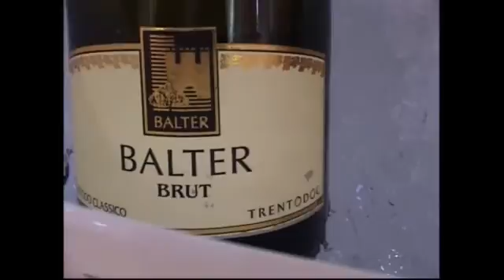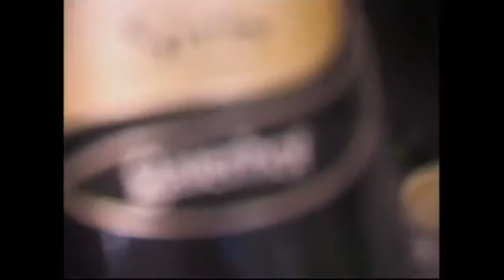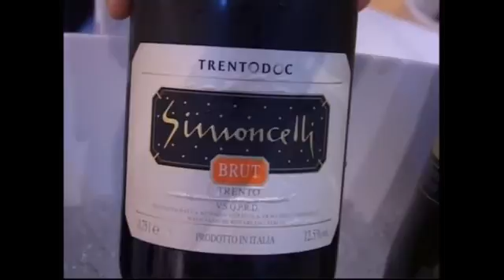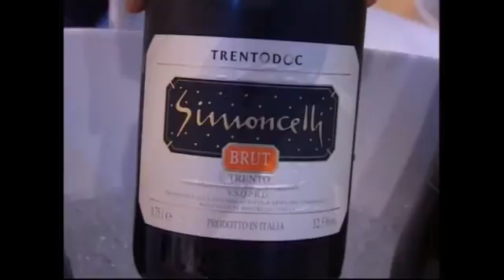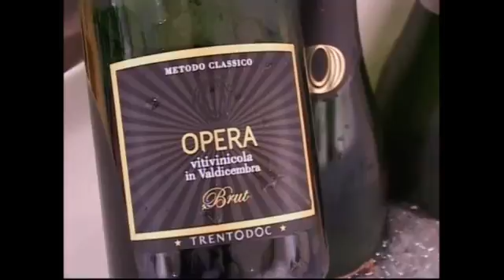Trentodoc, il punto di Enrico Zanoni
Negli ultimi anni, secondo l’Organisation Internationale de la Vigne et du Vin, è cresciuta esponenzialmente la produzione di bollicine, di pari passo con i consumo. Il commento del presidente dell'Istituto Trentodoc Enrico Zanoni
Spumanti protagonisti delle feste ma non solo, tra destagionalizzazione dei consumi, miglioramento della qualità ed espressioni sempre più legate al territorio, come succede con le “bollicine di montagna” made in Trentino ...